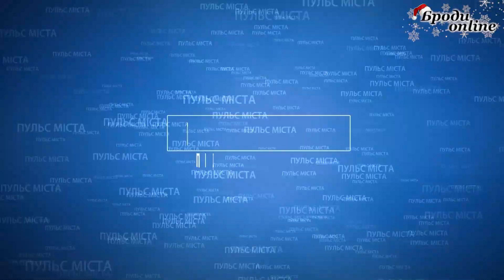Дивіться нас щодня на телеканалі №9 у кабельній мережі Бродів або в онлайн-режимі(ТК "Броди online")